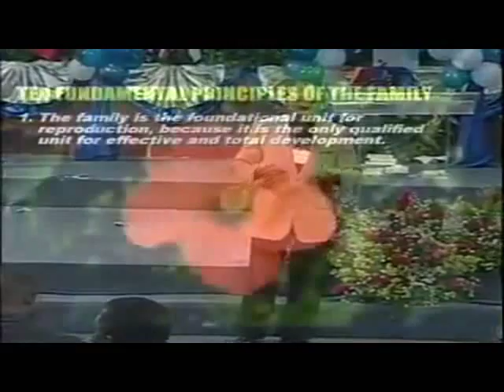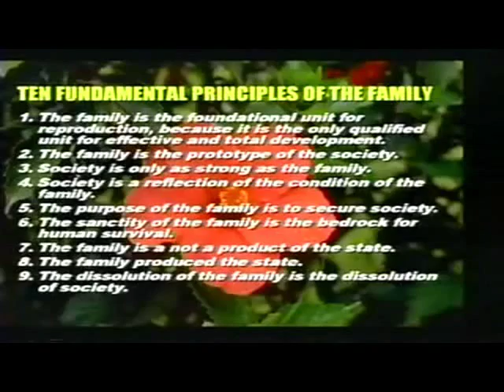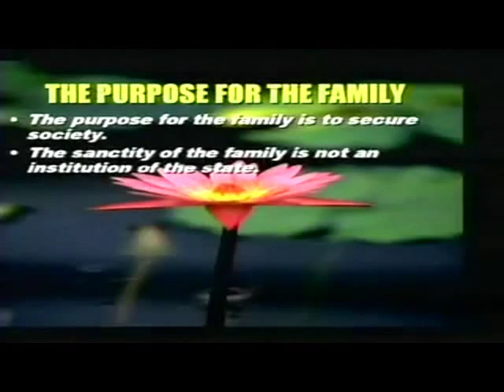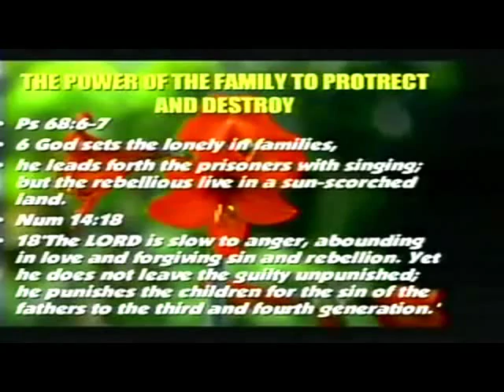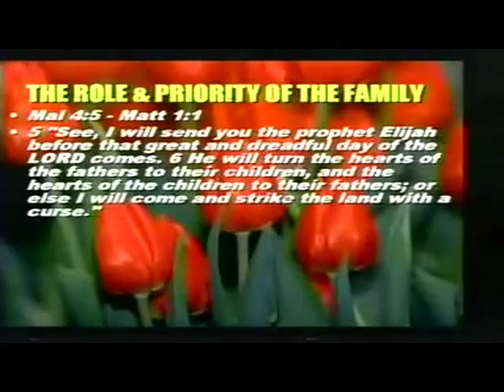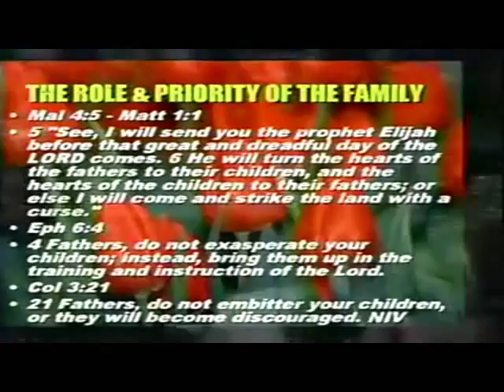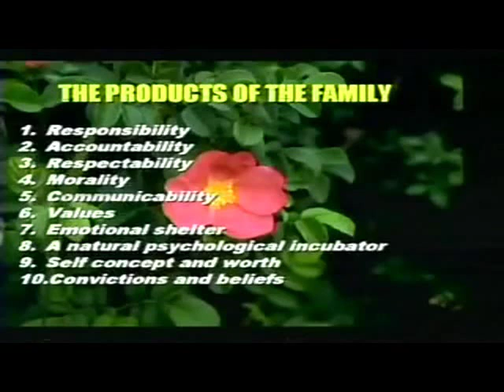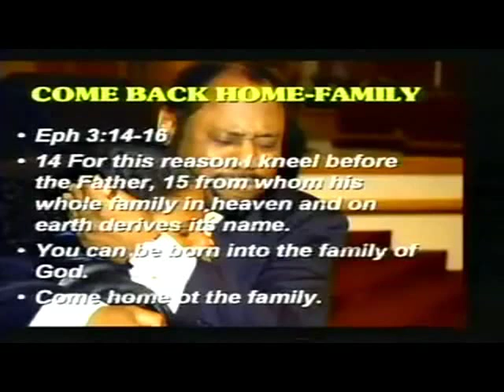Understanding The Principle And Institution Of The Family ❃Myles Munroe❃